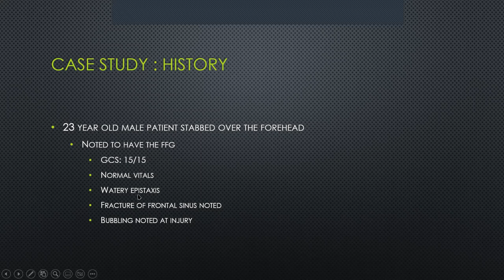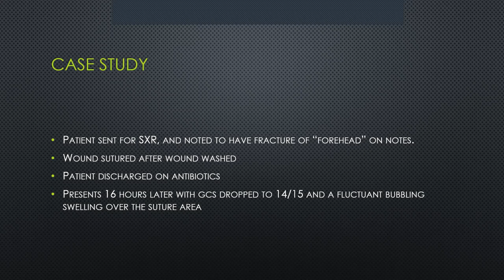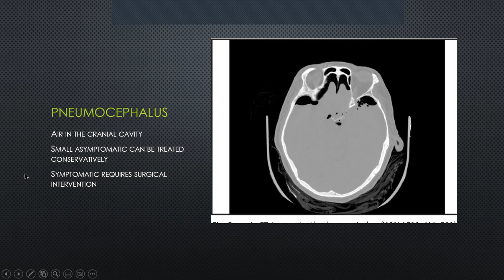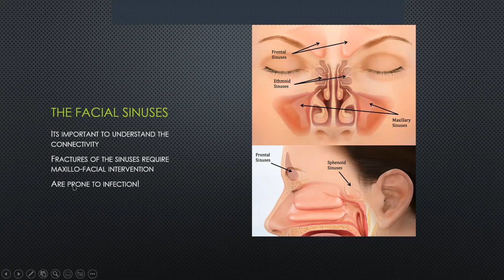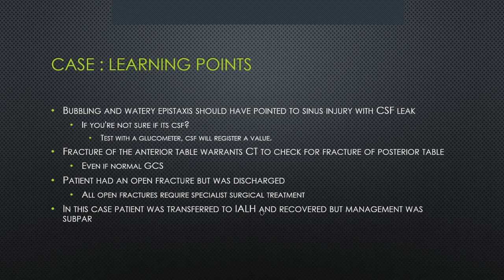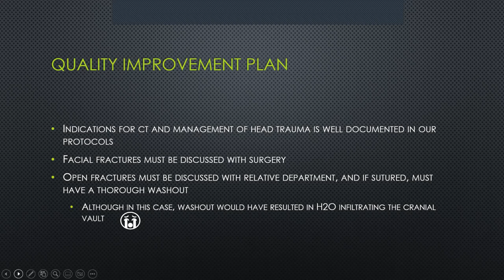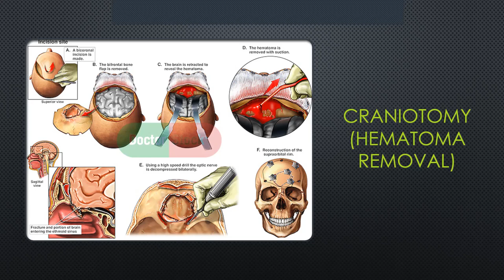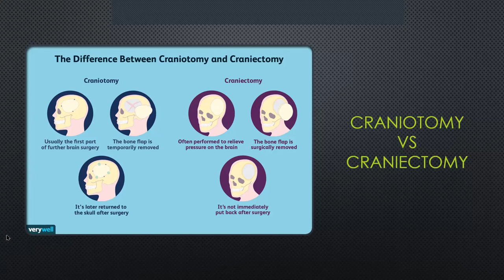youtube video #-8EsnCW7ev8